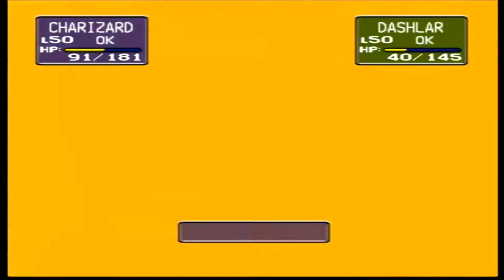16. Saffron Gym Round 1 [Pokemon Stadium]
Pokemon Stadium on Original Nintendo 64 (N64) - No emulators used
Challenging Saffron City's Gym Leader Sabrina for the Marshbadge

1: 0:05 Cue Ball
2: 2:00 Burgler
3. 4:45 Medium
4. 8:30 Gym Leader Sabrina

Party Pokemon:
1) Alakazam: Psychic, Seismic Toss, Substitute, Recover
2) Charizard: Flamethrower, Earthquake, Substitute, Slash
3) Gengar: Psychic, Thunderbolt, Substitute, Mega Drain
4) Raichu: Thunderbolt, Surf, Substitute, Body Slam
5) Rhydon: Earthquake, Rock Slide, Counter, Body Slam
6) Tauros: Body Slam, Earthquake, Substitute, Blizzard